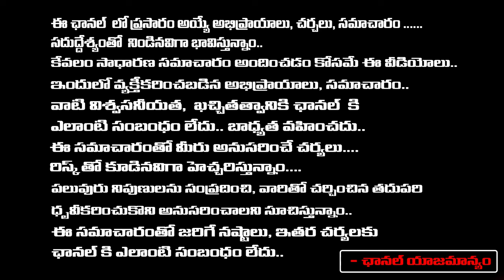Raghu Rama Krishna Raju big Shock To Chandrababu In Narasapuram | Red Tv Telugu